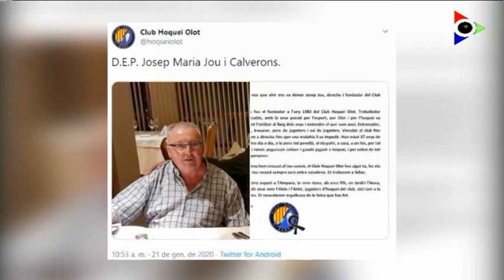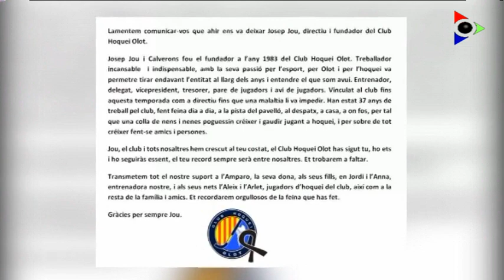Edició del 24 gener 2020